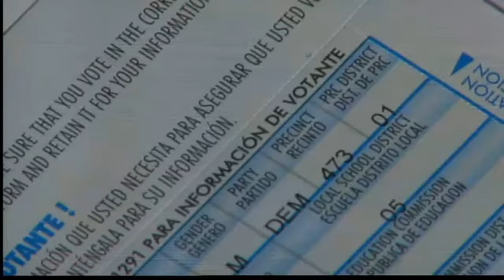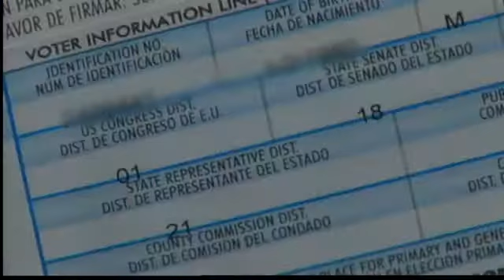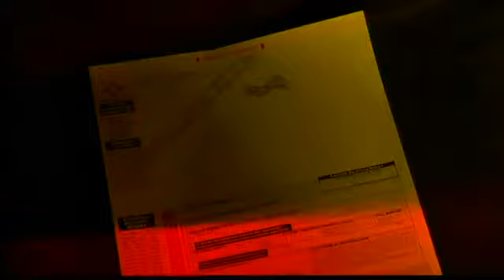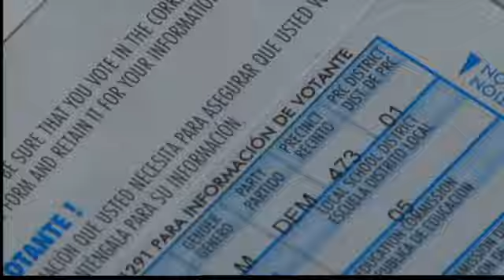Man Registers Dog to Vote in New Mexico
02/29/2012 & 03/01/2012